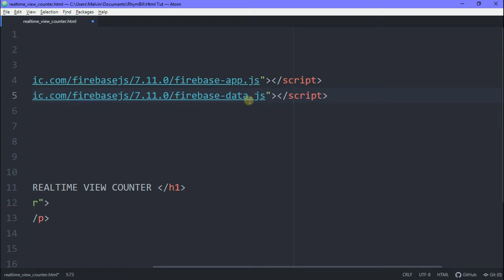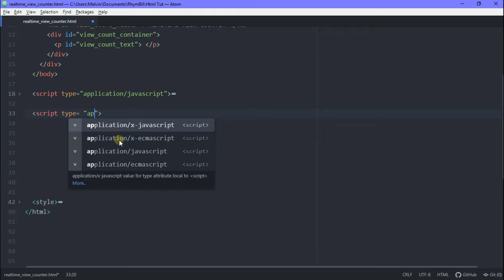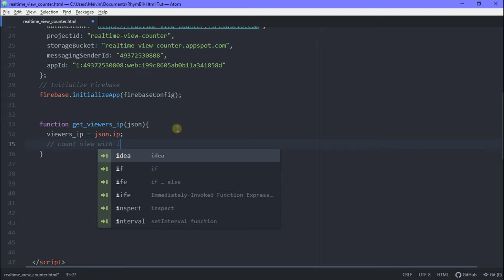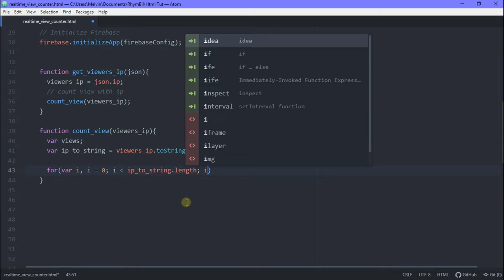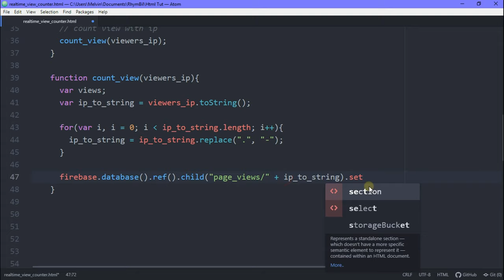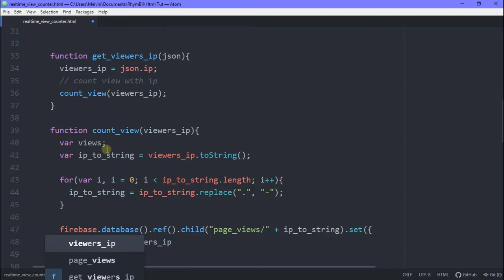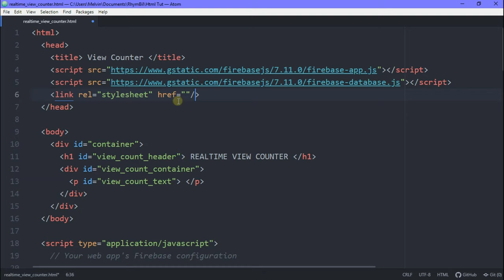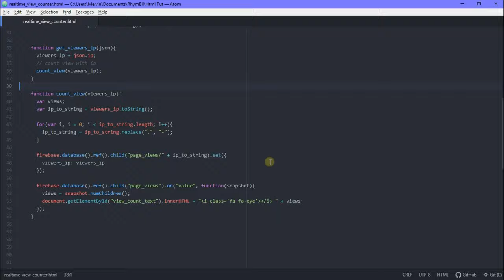How to make a Realtime View Counter using JavaScript & Firebase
How to make a Realtime View Counter using JavaScript & Firebase. Hey guys and gurls. I'll be showing how to make a realtime view counter. This could be used to count views on a video or visitors to your site or whatever you need to count in realtime. So let's begin.

Background Beat: Mac Miller ft. Tom Misch Type Beat ''REMIND'' - GC

RhymBil Out.